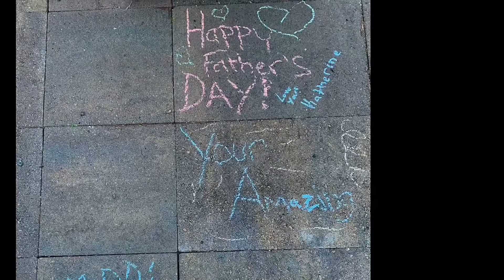June 21, 2021